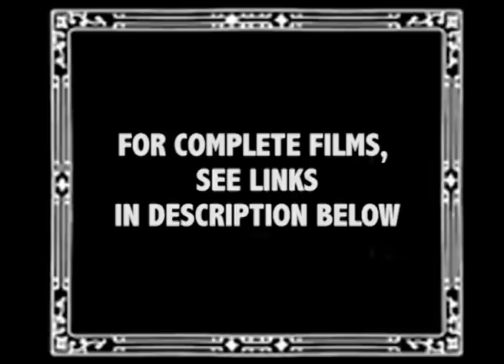The Syria-Lebanon Campaign, Prince Philip Born and more | British Pathé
The Syria-Lebanon Campaign, Prince Philip Born and more

The Pentagon Papers Published